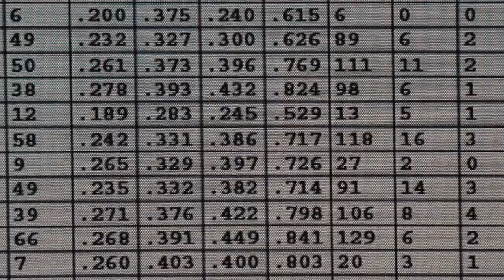ARR #290: Top 10 SP's & RF's + Rollins HOF Case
On Episode 290 of Above Replacement Radio, Chris & Daniel talked about Teoscar Hernandez signing with the Dodgers for one year, Shota Imanaga signing with the Cubs, Marcus Stroman going to the Yankees, and the Giants signing Jordan Hicks. Then, they ranked their top 10 starting pitchers and right fielders, and closed out with a full breakdown of Jimmy Rollins's Hall of Fame case.